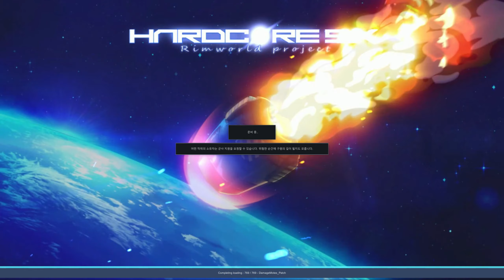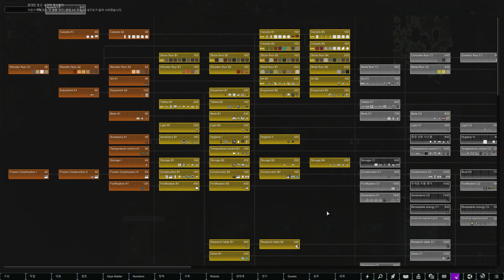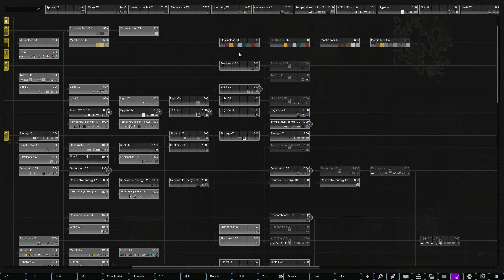하드코어 SK 1.4 지옥 철인 - 5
02:32 노르망 습격
20:25 난민 수락 이벤트 습격
43:04 추락한 왕복선 습격
01:04:47 식인동물 습격
01:05:10 오염 약탈자 습격
01:13:42 정착민 폐렴
01:16:53 노케이즈 습격

스토리텔러 : KaRey duet
난이도 : 지옥, 철인

4년 다되가는 정착지.. 지옥 뭐 아직까진 할만하네요.
망할놈의 인섹토이드 때문에 제작림 죽어서 타격이..
왜 밖에 뛰쳐나가냐구 ㅁㄴㅇㅁㄴㄻ